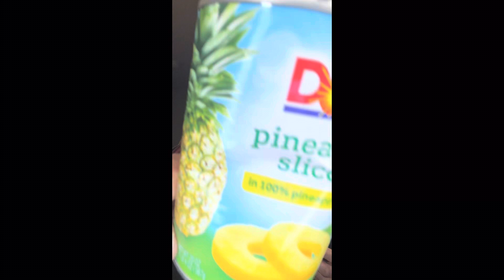2nd Week Of Workouts + 5am Morning Routine (Salad Week) 😇♥️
Hey SSG Squad 😜😈 Welcome back to the 2nd week of waking up at 5Am, Working out, and meal planning ☺️

Rest days are over 😂 I woke up today at 5am on the dot, and didn’t roll out of bed until 5:30 tiss tisss tiss!

Breakfast ingredients:
Salad 🥗
Salmon 🍣
Bell pepper 🫑
Unions 💕

My smoothie ingredients:
cilantro 🌿
Blackberry 💜
Pineapple 🍍
Milk 🥛
Green tea powder 🍵

They say it takes 21 days to form a habit and I’m on day 5 🤩 what day are you on?

Happy Monday Madness 😈